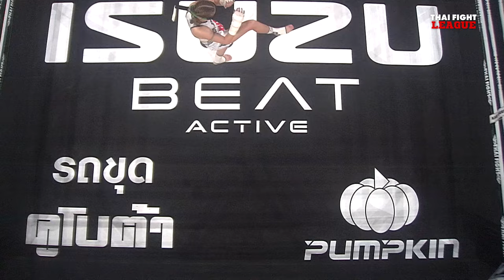ราเชล มาลาเตสต้า VS จีเซล เวิร์ท | THAI FIGHT LEAGUE #29 | ไทยไฟท์ลีก #29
THAI FIGHT LEAGUE วันอาทิตย์ที่ 18 กุมภาพันธ์นี้ มาสนุกเร้าใจ กับสุดยอดมวยบู๊แห่งยุค “ดาวแพร่ แม็คเคมีภัณฑ์”, “ธงชัย เพชรรุ่งเรือง”, “เพชรเอก บ้านไร่มณฑา”, “เงาปีศาจ อ.นิตยาพร” ที่ชวนกันมายืนซดกับมวยต่างชาติ และคู่มวยที่พร้อมจะเดือด เพื่อมาพิสูจน์หัวใจของนักสู้ บนสังเวียนแห่งนี้

วันอาทิตย์ที่ 18 กุมภาพันธ์ 2567 (ถ่ายทอดสดการแข่งขัน)